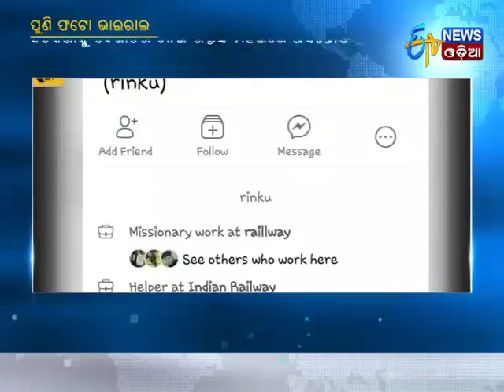Inside photos of Sri Jagannath Temple again goes viral - Etv News Odia